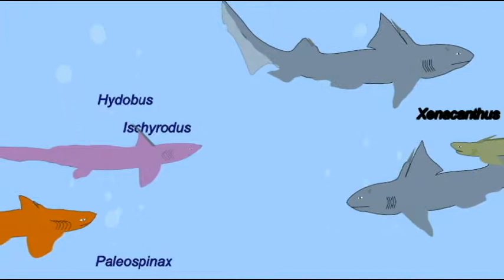PL1: MESOZOIC SHARKS: Megalodon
MESOZOIC SHARKS_Megalodon